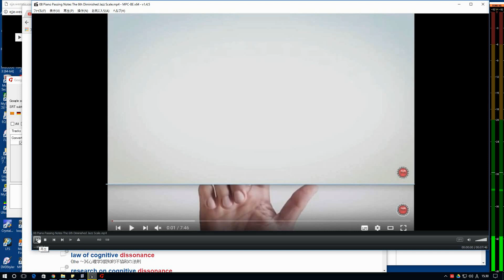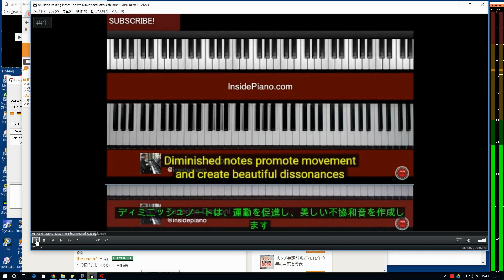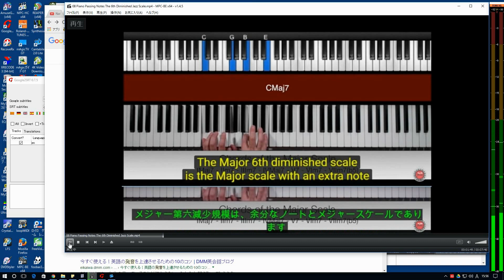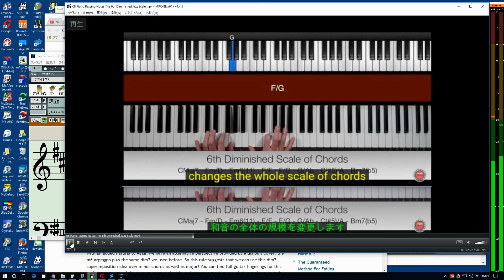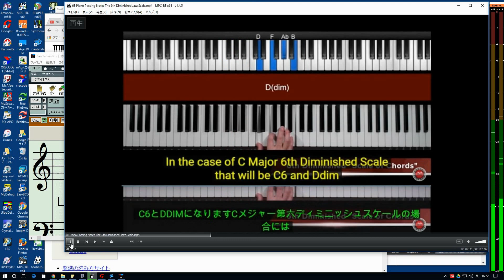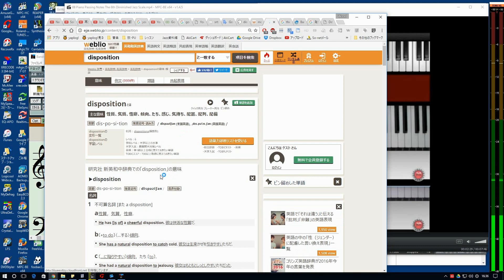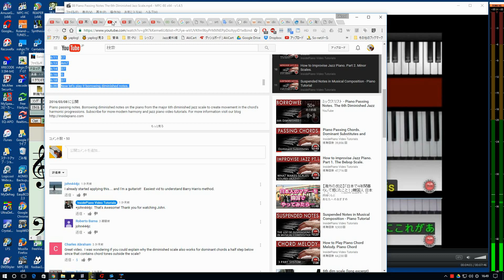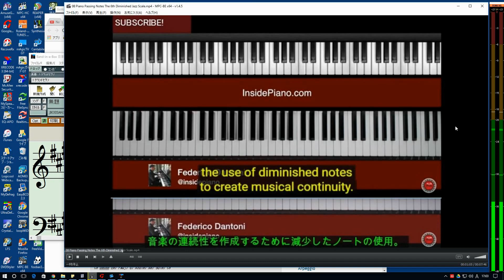英語のジャズ教材を解読する試み[3/3 - 08 The 6th Diminished Jazz Scale]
08 解釈その 03 (Piano Passing Notes The 6th Diminished Jazz Scale)
疑問点を細かく調べていきます。